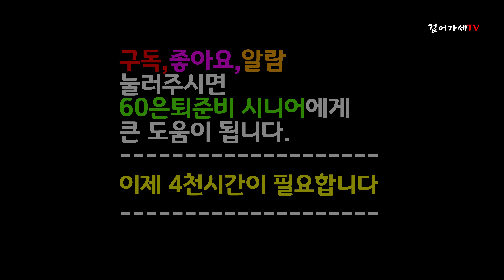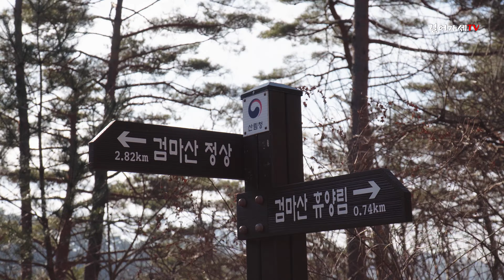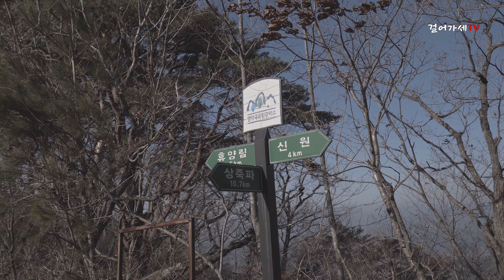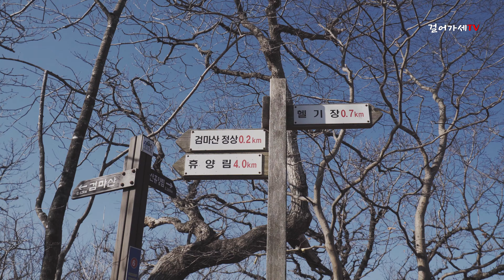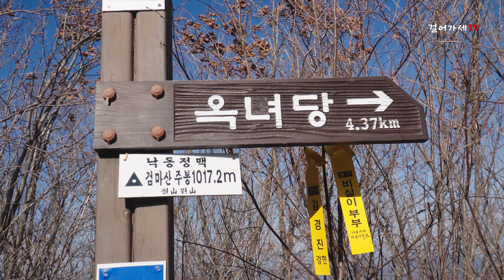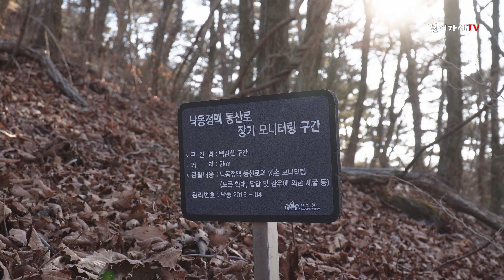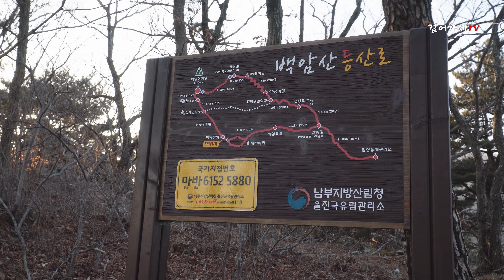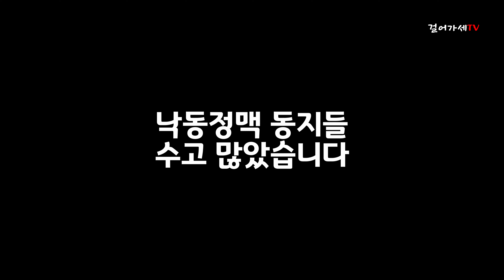[4K화질] 블랙야크 낙동정맥7구간, 덕재 검마산 백암산 백암온천, 시니어 20km 8시간 30분의 기록 / Korea Mountain, Nakdong Jeongmaeg(Vein)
2020년 1월 4일 토요일
블랙야크 정선조 셰르파가 이끄는 낙동정맥 도전팀
낙동정맥 제7구간을 가다.
시니어들이 덕재에서 백암온천까지 약 20km의 거리를
8시간 30분 동안 종주하다.
그 기록을 생생하게 전달하기 위해 날 것 그대로
거의 편집없이 내놓다.

사용한 음원
building_by_anbr_Artlist
clarity_by_ian-post_Artlist
PrayerforWorldPeace_by_PatrickUssher_Artlist